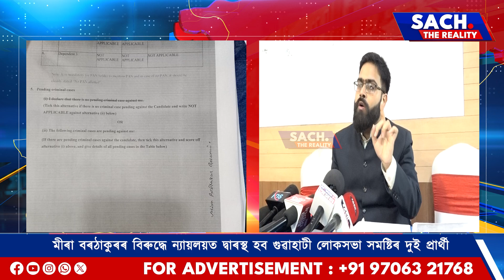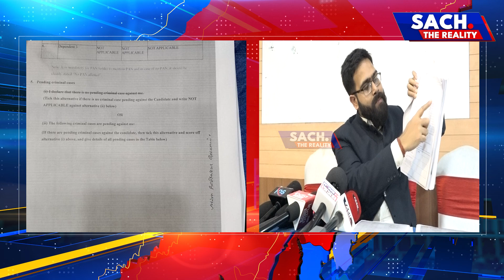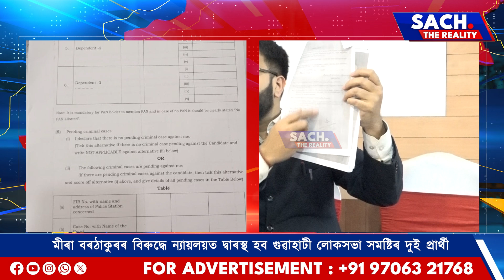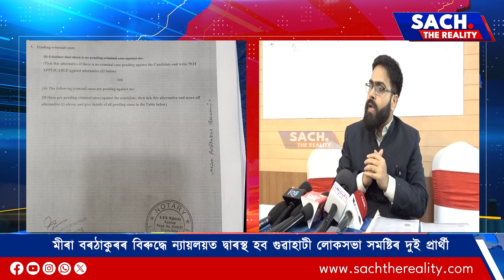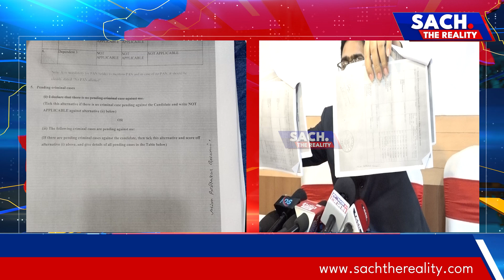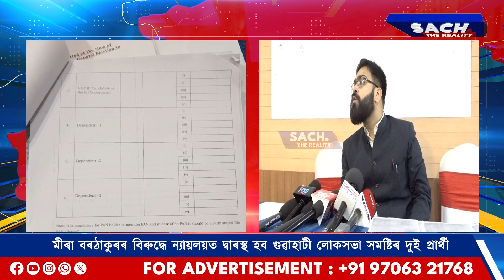📌খাৰিজ হব নেকি মীৰা বৰঠাকুৰৰ মনোনয়ন পত্ৰ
📌মীৰা বৰঠাকুৰৰ বিৰুদ্ধে ন্যায়লয়ত দ্বাৰস্থ হব গুৱাহাটী লোকসভা সমষ্টিৰ দুই প্ৰাৰ্থী
📌দুই প্ৰাৰ্থী ক্ৰমে অমিতাভ শৰ্মা আৰু কাজী নেকিব আহমেদ